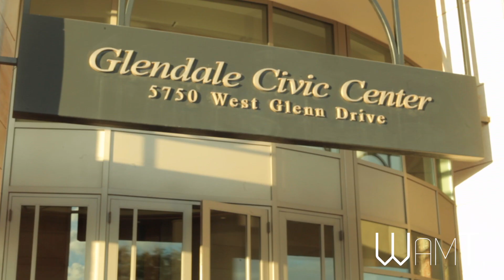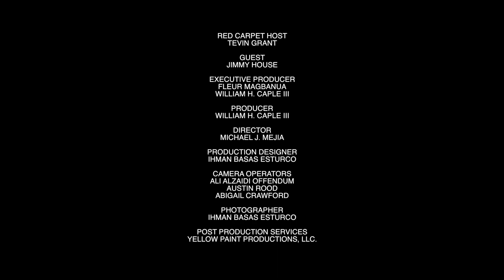2018 ANI Awards Red Carpet Interview - Jimmy House - Tevin Grant - WAMT Magazine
The Largest Asian-American Appreciation Award Event of the Year!

At the premiere Asian-American Red Carpet Event!  Find out Who's Who, and Who's Wearing What at the ANI Awards.

In this video Tevin Grant Interviews Jimmy House on the red carpet at the 1st Annual ANI Awards.

Buy Tickets for the Next ANI Awards Now - ANI Awards March 17, 2019

2019 2nd Annual ANI Awards - Asian American Awards in Scottsdale, Arizona

Special thanks to 3000 Club, Orange Tree Resort, Grace Home Health Care, AIFFA (Asian International Film Festival Arizona), The SamPair Group, & Yellow Paint Productions

Red Carpet Host - Tevin Grant
Guest - Jimmy House
Executive Producer - Fleur Magbanua, William H. Caple III
Producer  - William H. Caple III
Director  - Michael J. Mejia
Production Designer - Ihman Basas Esturco
Camera Operator - Ali Alzaidi Offendum, Austin Rood, Abigail Crawford
Photographer - Ihman Basas Esturco
Post Production Services - Yellow Paint Productions, LLC.

WAMT Magazine
Phoenix, Arizona
Fashion, Beauty & Entertainment